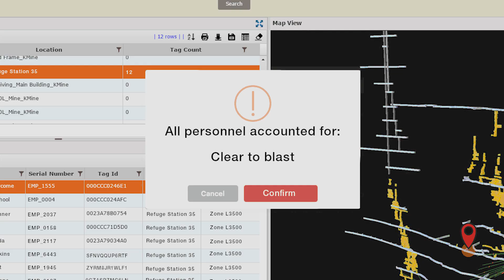I Need... SmartHelmet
Get the added safety benefits your operation needs with SmartHelmet. Don a SmartHelmet and revolutionize a piece of personal protective equipment that hasn't changed in nearly 40 years.